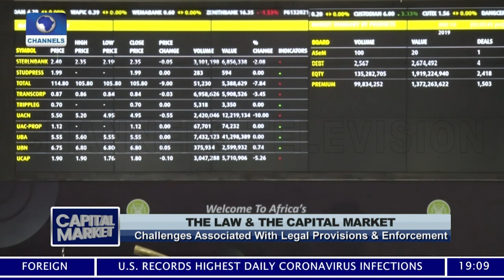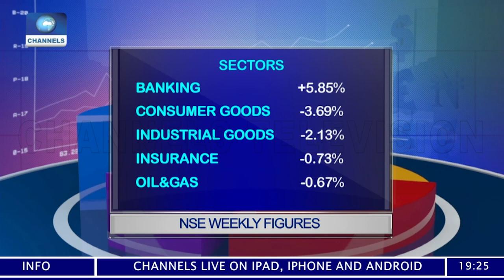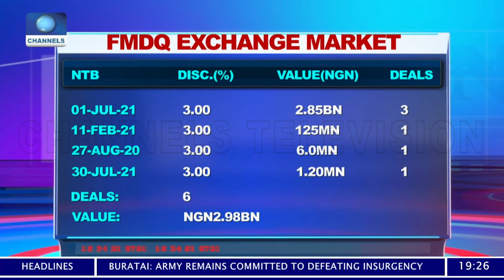Capital Market l 11/07/2020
Analysing the legal intricacies of the capital market and the effect of COVID-19.

Guest: Chidiebere Odoemenam, Associate, Aluko & Oyebode